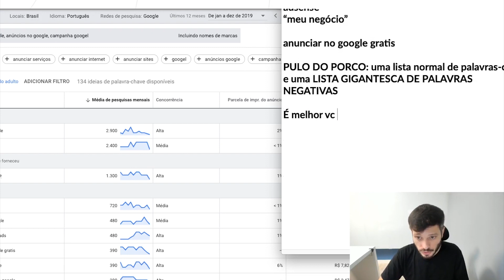O SEGREDO DA SEGMENTAÇÃO É TER ISSO EM MENTE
➜ Acesse +50 aulas práticas de anúncios Google, do zero ao avançado